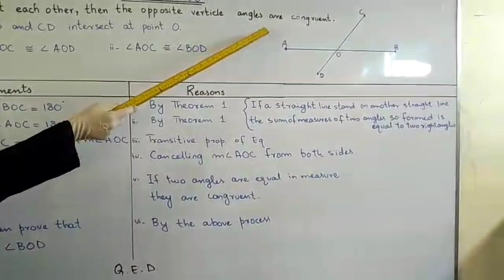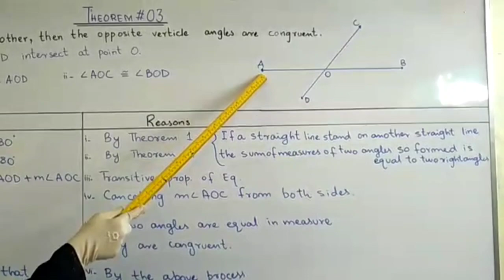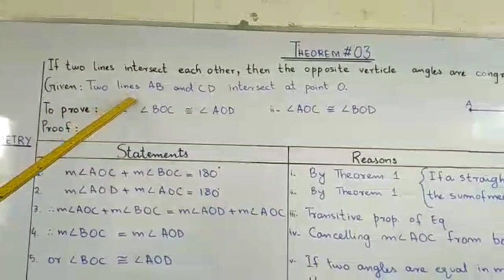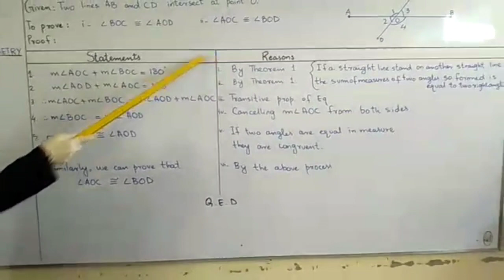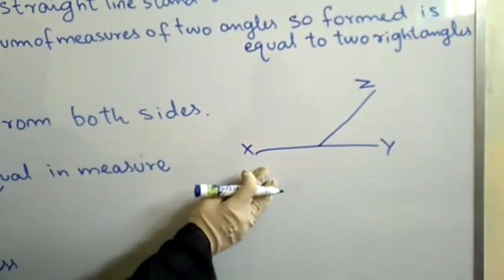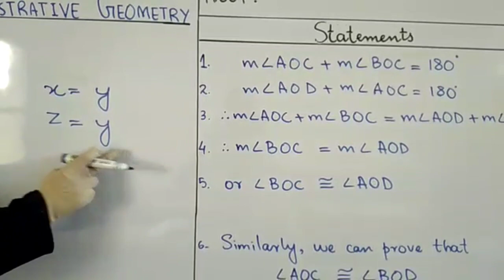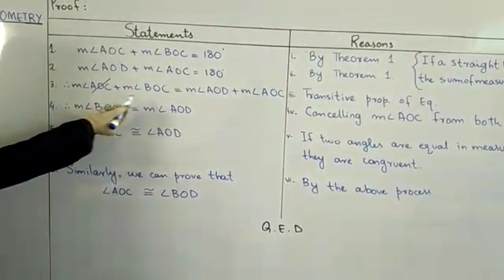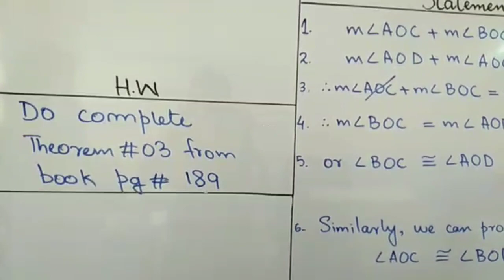VIII Maths Unit#10 Theorem#3 24-08-2021 Session(2021-2022)